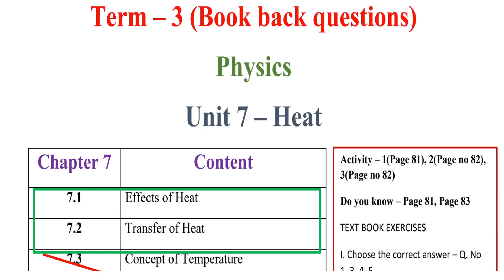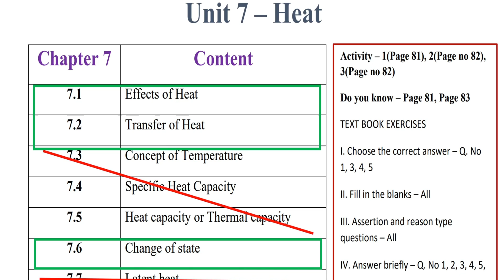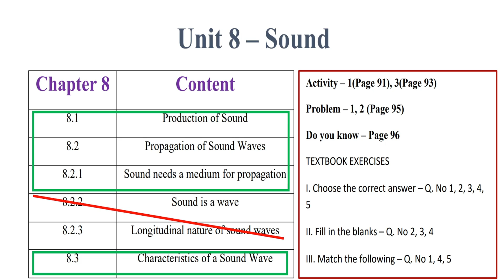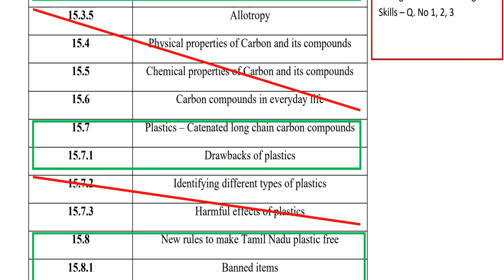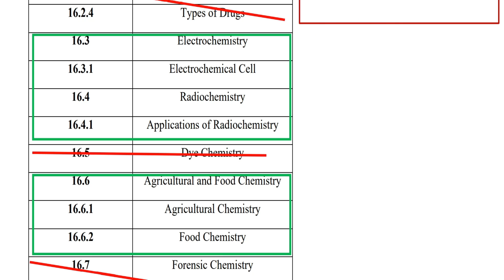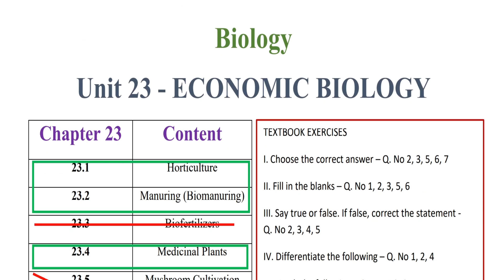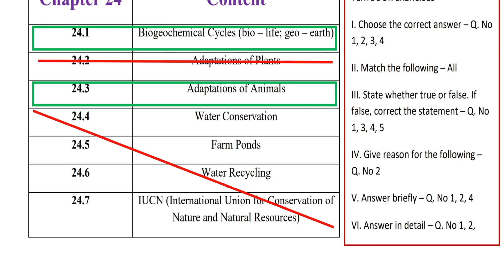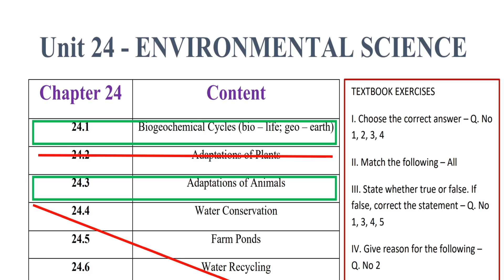Tamilnadu Samacheer 9th Std Science Book back questions for Reduced syllabus (2021-2022) - Term 3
Hi students,
This video is about reduced bookback portion for 9th Std Science (Tamilnadu syllabus) for Academic year 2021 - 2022.
9th std samacheer syllabus
science(Reduced syllabus)